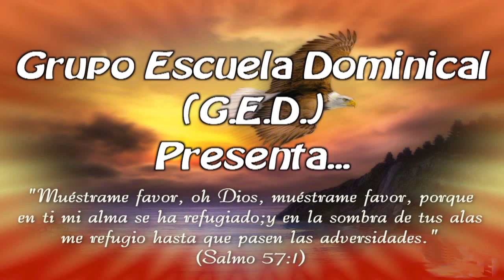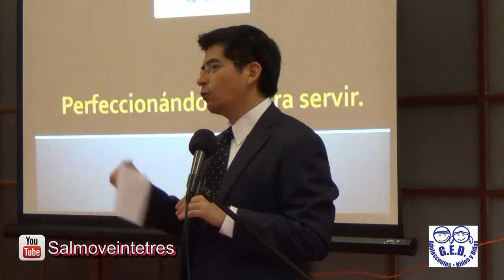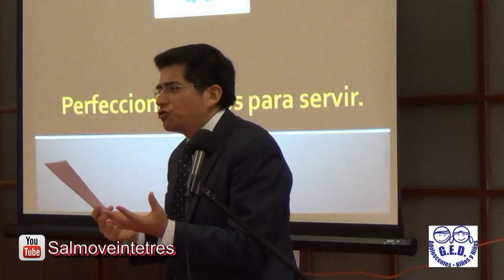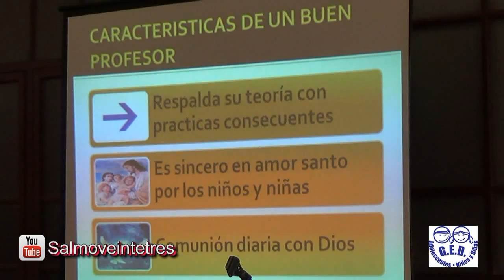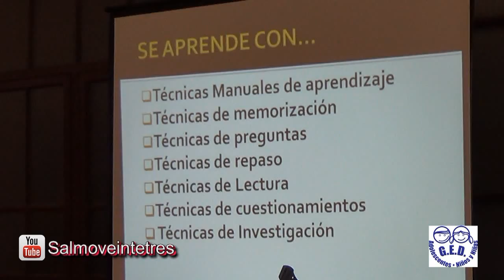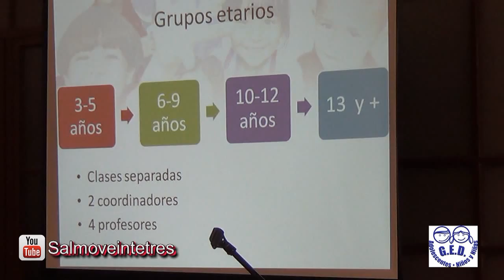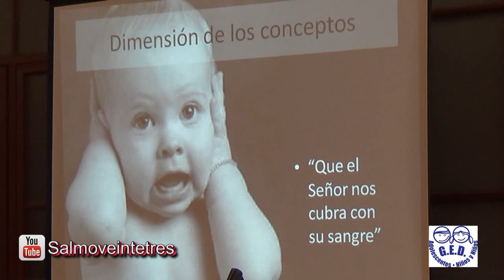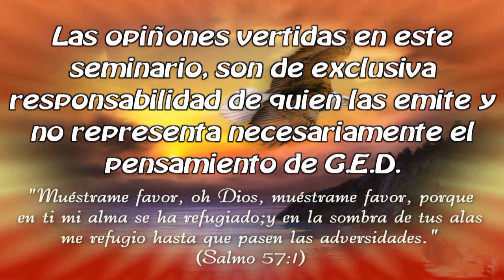Grupo Escuela Dominical Seminario 2014 - Perfeccionandonos Para Servir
Los entendidos resplandecerán como el resplandor del firmamento; y los que enseñan la justicia a la multitud, como las estrellas a perpetua eternidad. Daniel 12:3